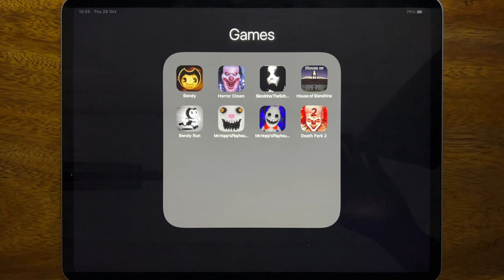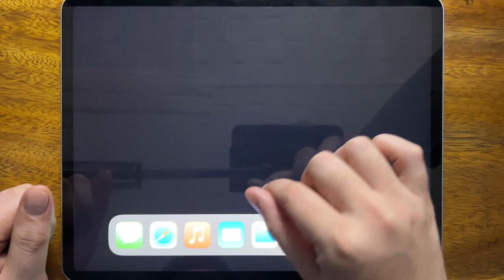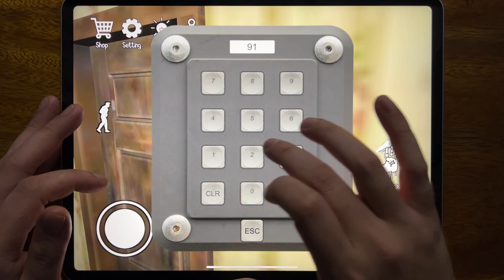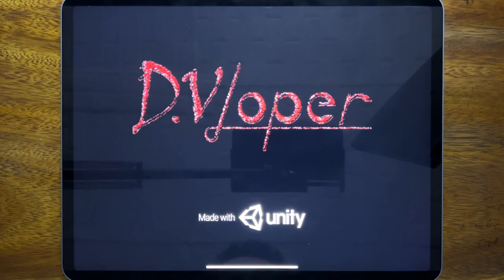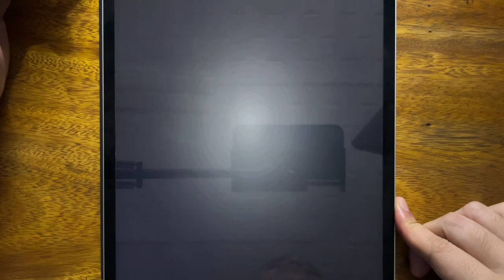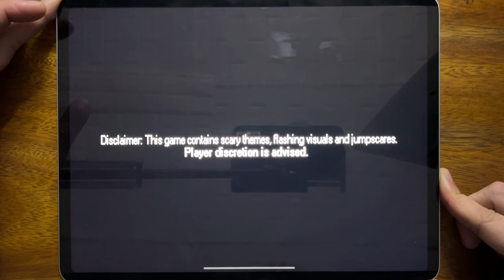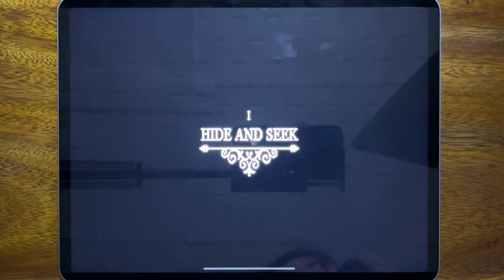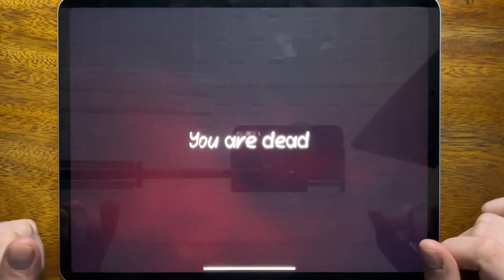Bendy Chapter 1, Horror Clown, Slendrina: The School, House of Slendrina, Beendy Run....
Bendy Chapter 1, Horror Clown, Slendrina: The School, House of Slendrina, Beendy Run, Mr.Hopp's Playhouse, Mr.Hopp's Playhouse 2, Death Park 2